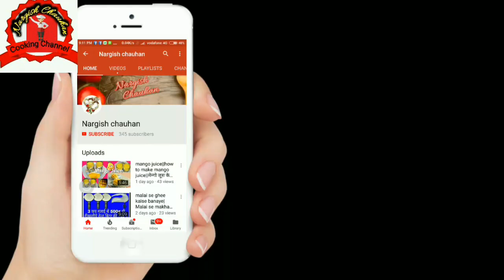ghee kaise banaye |Malai se ghee kaise nikale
Hello friends,
Assalamu alaykum
Aj mene bataya he ki sirf ak spoon ki madada se ap dher sara makkan nikal sakte ho ..

Malai se makkan kaise nikale new trick|||malai se ghee kaise banaye||malai se makkan kaise nikale

Nargish chuhan,nargishchauhan,Nargishchuhan,